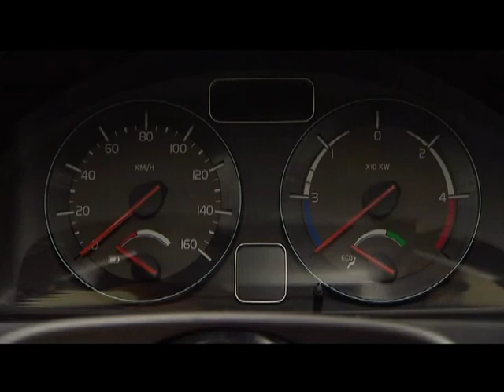Volvo C30 Electric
- An electric motor uses about one-fourth as much energy as an engine running on fossil fuels. This superior energy efficiency suggests that interest in electric cars will increase as fuel prices rise and demands for low CO2 emissions become increasingly stringent.

The Volvo C30 shown in Detroit is powered by Lithium-Ion batteries that can be recharged via either a regular household power socket or special roadside charging stations. Charging the battery fully takes about eight hours,
If the car is recharged with renewable electricity, CO2 emissions could be almost zero in the well-to-wheel perspective.

Top speed with a fully charged battery pack is about 130 km/h (81 mph). Acceleration from 0 to 60 mph takes less than 11 seconds. The car's range is up to 150 km (94 miles). This covers the daily transport needs of more than 90 percent of all motorists in Europe.